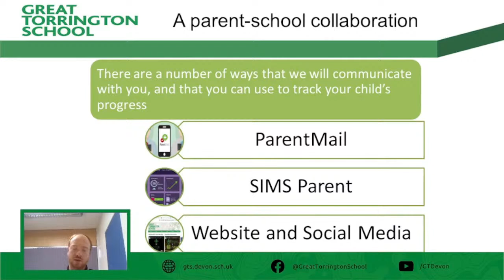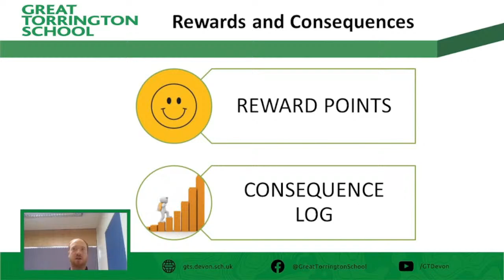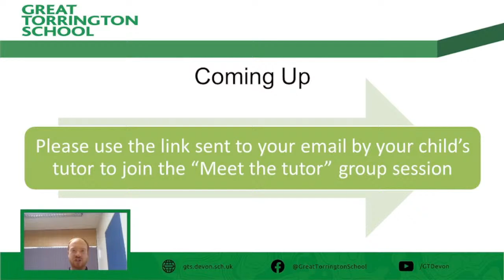Meet the Heads of Learning - Discovery